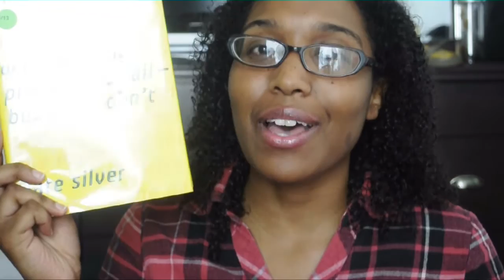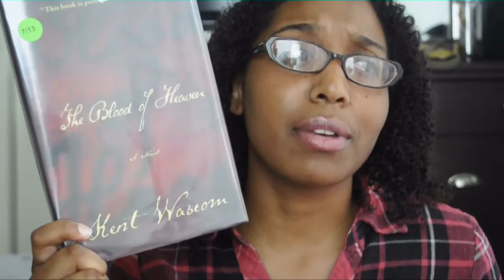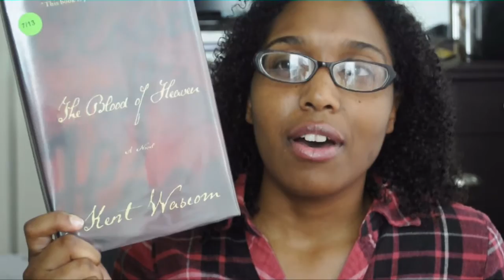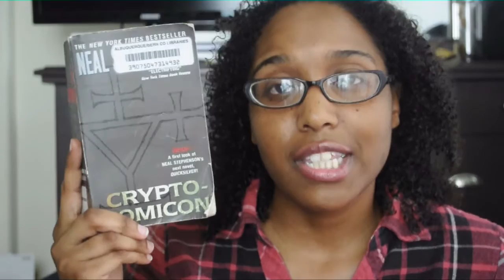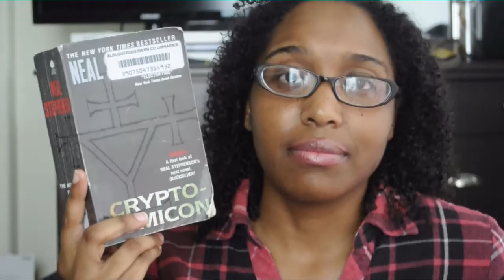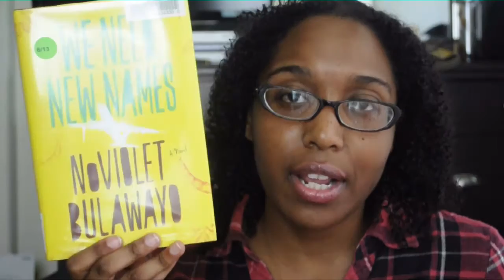Library Swap | 12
Was it just me or was a more hyper than usual in this video?

Books returned:
The Signal and the Noise by Nate Silver
Americanah by Chimamanda Ngozi Adichie
Cooked by Michael Pollan

Books picked up:
Blood of Heaven by Ken Wescom
We Need New Names by NoViolet Bulawayo
Cryptonomicon by Neal Stephenson